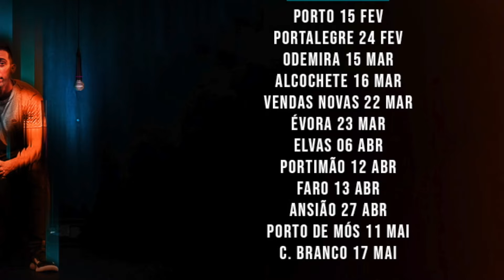VERDADE OU CONSEQUÊNCIA